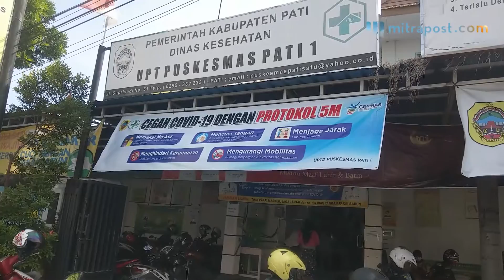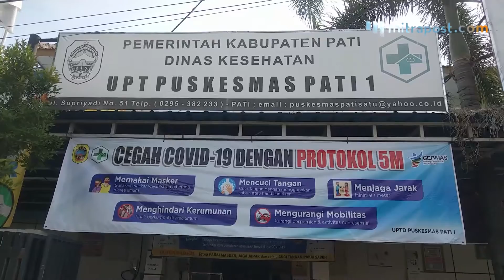Vaksinasi Covid-19 di Pati Baru Mencapai 14 Persen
Kabid Pencegahan dan Pengendalian Penyakit (P2) pada Dinas Kesehatan Kabupaten Pati, dr. Joko Leksono mengungkapkan total capaian vaksinasi Covid-19 di Kabupaten Pati masih 14 persen.

Ia mengatakan angka tersebut tergolong standar, pasalnya rata-rata capaian vaksin di kabupaten/kota di Jawa Tengah masih di bawah 20 persen.

Joko mengklasifikasikan vaksinasi di Pati menjadi dua tahap. Pada tahap pertama program ini menyasar golongan tenaga kesehatan (Nakes), pelayan publik dan lansia berjumlah 212,876 sasaran.

Tercatat, capaian vaksinasi dosis pertama sudah diterima 72 persen atau 153.279 orang. Sementara dosis kedua diterima 25,51 persen atau 60.688 orang.

Sementara di tahap kedua sasaran vaksinasi ditambah, selain golongan Nakes, lansia dan pelayan publik, masyarakat usia 12-17 tahun dan 18-59 tahun yang rentan mulai divaksin pada tahap ini. Sehingga jika tahap pertama dan kedua diakumulasikan sasarannya menjadi 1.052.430 orang.

Dengan capaian vaksinasi dosis pertama sudah diterima 14,56 persen atau 153.279 orang dan dosis kedua 5,77 persen atau 60,688 orang.

 Ditanya mengenai ketersediaan vaksin, ia mengaku stok vaksin Sinovac untuk Kabupaten Pati masih aman hingga penyuntikan dosis kedua.